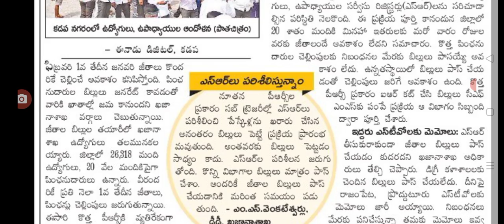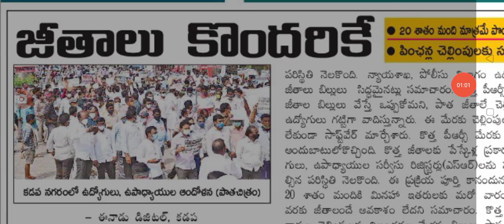వారం రోజుల ఉద్యోగుల జీతాలు పెన్షన్లు లేట్ employees salaries latest update today.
hello everyone today update is AP government latest update on employees salaries latest update today .@Anandsocialzone